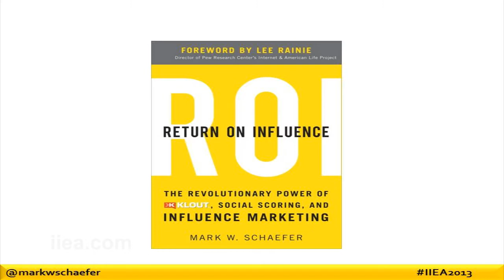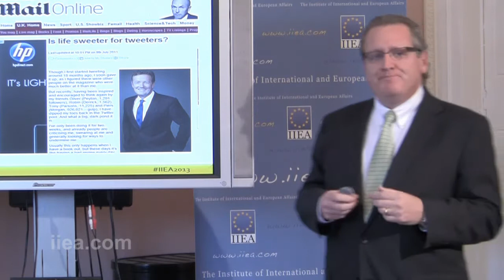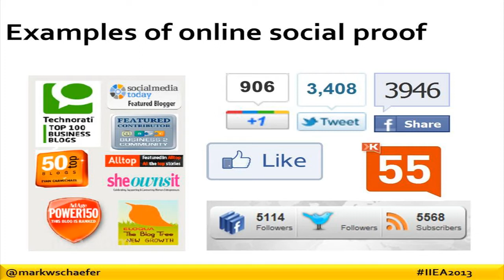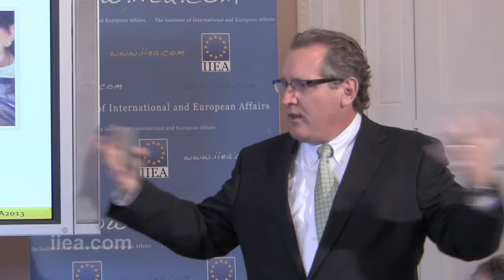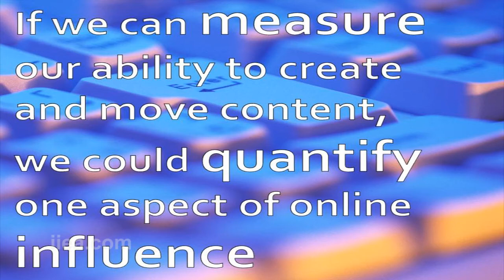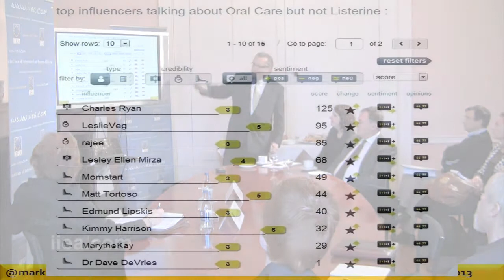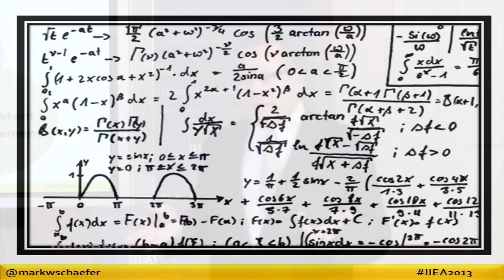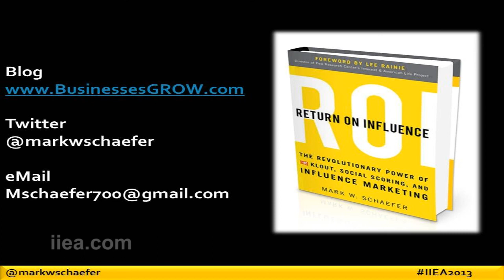Mark Schaefer on The Rise of the Citizen Influencer